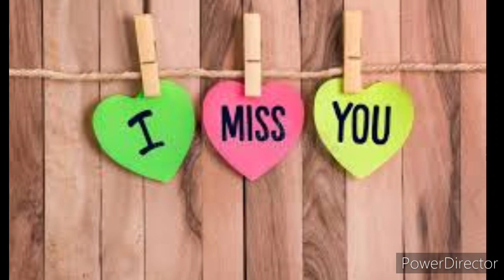தேவதையே தேவதையே ❤️🎻🎧☔😍 இசை மற்றும் பாடல் வரிகள் ❤️🎻🎧☔😍A Godson Bandit's Musical ❤️☔🎻🎧